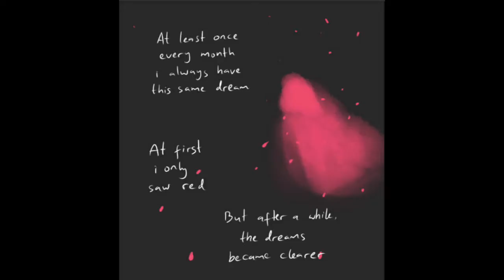Oscar's Dream RWBY Comic Dub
Please don't be mad at me for making this :)

Ruby: simplysymph